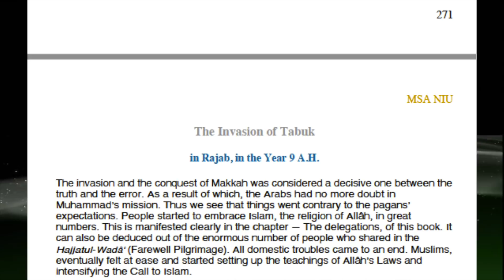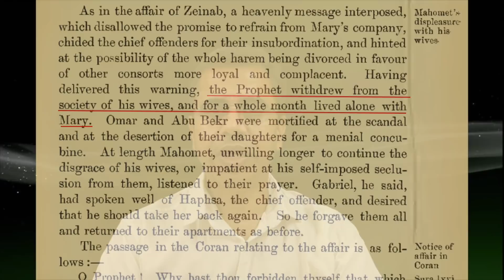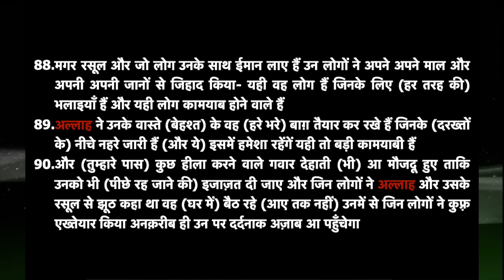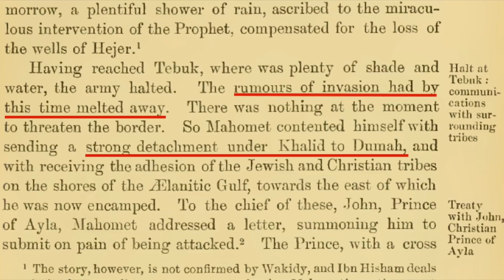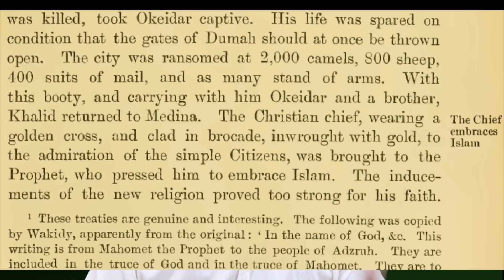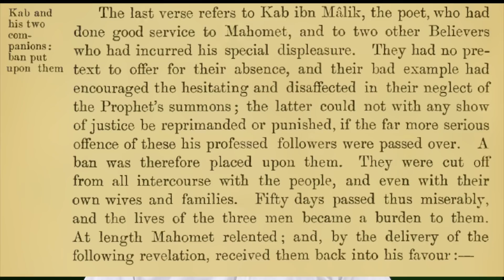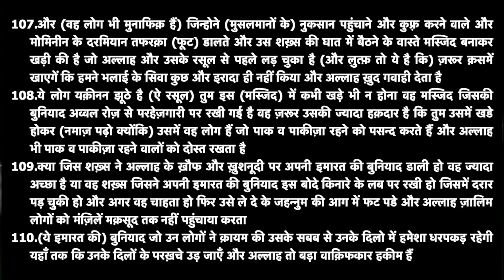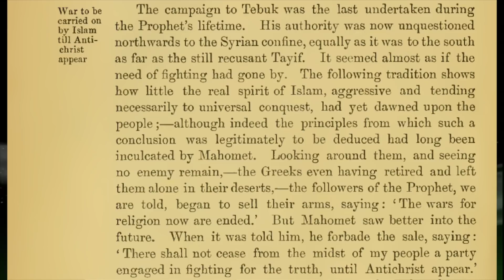Islam and Muhammad for dummies - part 48 | Battle of Tabuk | Masjid-e-Daraar | by Neeraj Atri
IFSC - UBIN0530930
SWIFT - UBININBBCHA
UNION BANK OF INDIA